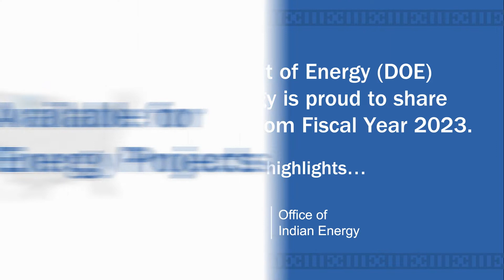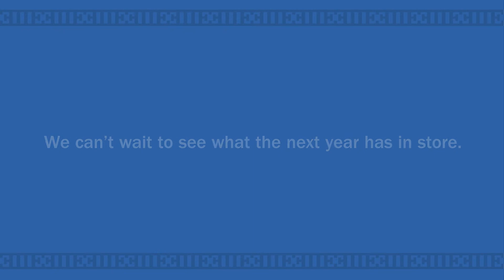Office of Indian Energy Fiscal Year 2023 Accomplishments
The Office of Indian Energy is proud to share key accomplishments from Fiscal Year 2023.